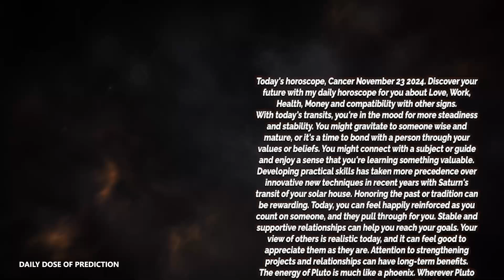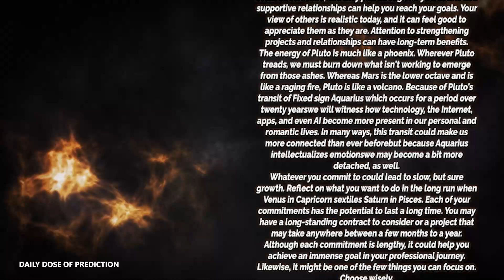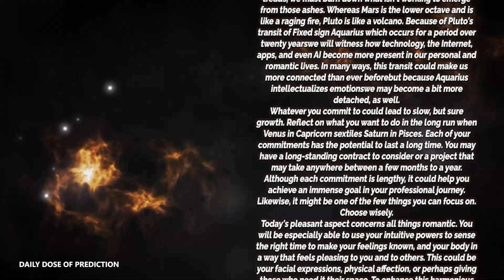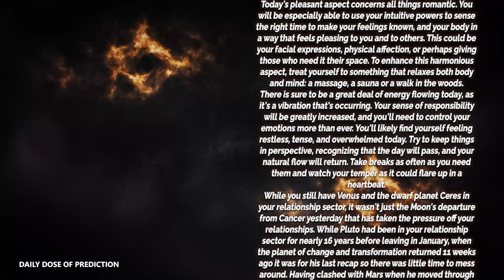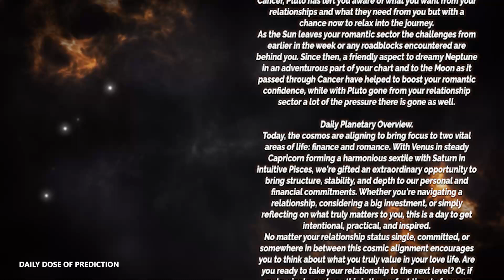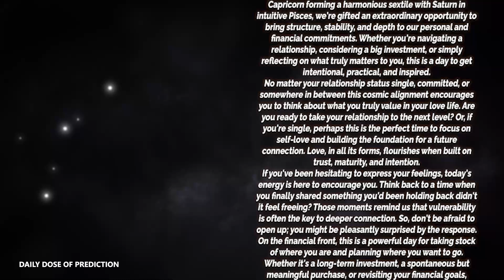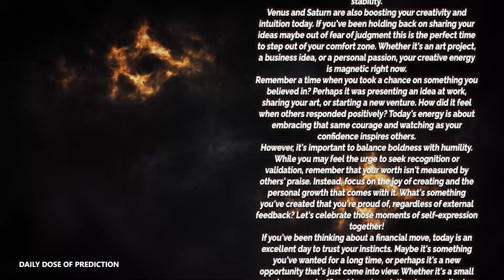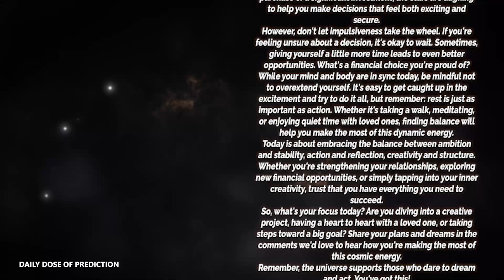Cancer - Daily Horoscope - November 23, 2024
Today's Horoscope Cancer November 23, 2024. Discover your future with my daily horoscope for you, my dear Cancer sign in love, work, health, money and compatibility with other signs. Free daily horoscope!

In your horoscope Saturday, destiny holds great things for you. Find out how your day is going with our free daily predictions.

Cancer Horoscope Saturday  November 23, 2024
Daily horoscope Cancer November 23, 2024
Horoscope Cancer November 23, 2024

Cancer love horoscope Saturday tomorrow
Cancer relationship horoscopeCancer love horoscope Saturday oracle
Cancer love life Saturday
Cancer Cancer love horoscope Saturday
Cancer single love horoscope Saturday
Cancer love horoscope Saturday oracle